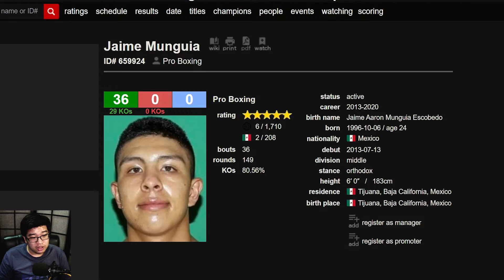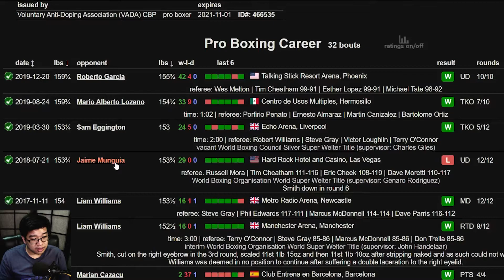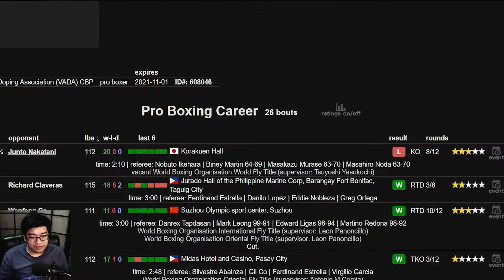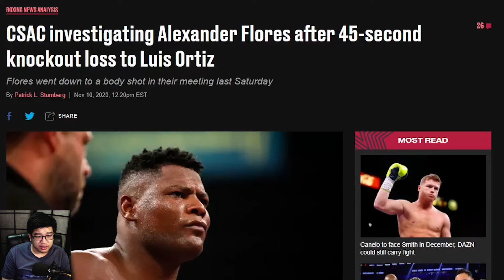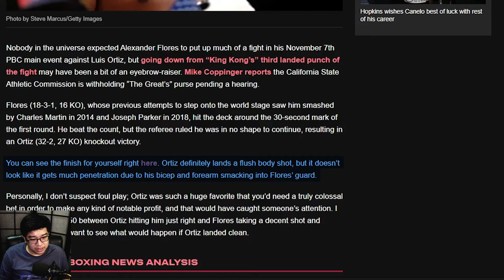Some Boxing You Should Pay Attention To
I recorded this right after the previous video, which is why it looks like I'm a bit on edge. Yes, the sanctioned violence that is boxing is what helps me relax and calm down.

(NOTE: I had to remove over 5 minutes of footage out of this video because it belonged to DAZN. Welp, I'll be more careful next time.)

0:00 Introduction
0:31 Jaime Munguia vs. Tureano Johnson
4:46 Junto Nakatani vs. Giemel Magramo
9:12 Luis Ortiz vs. Alexander Flores
12:18 Conclusion

Links:
1. Jaime Munguia | BoxRec
3. Junto Nakatani | BoxRec
4. Giemel Magramo | BoxRec
6. CSAC investigating Alexander Flores after 45-second knockout loss to Luis Ortiz | Bad Left Hook